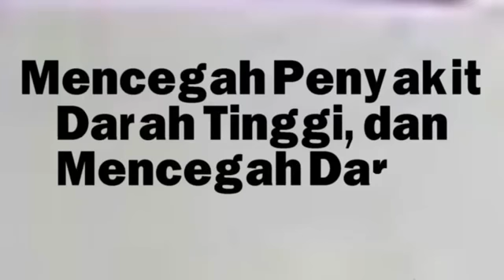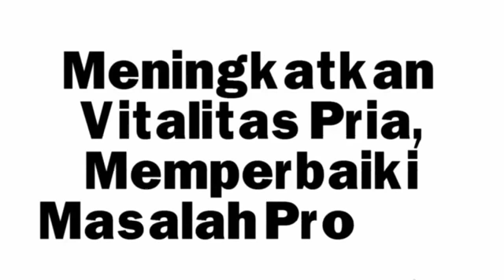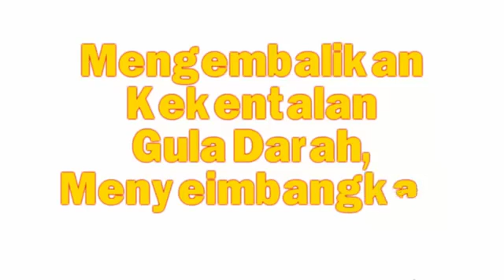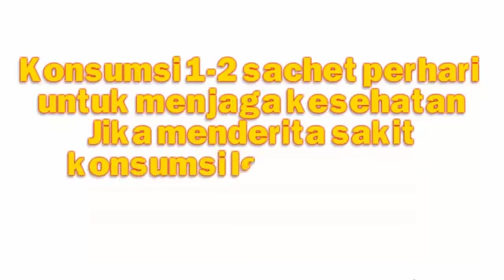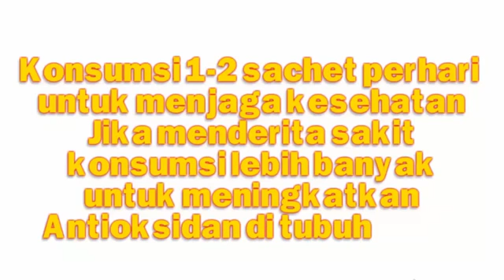Manfaat Reserve Jeunesse Global